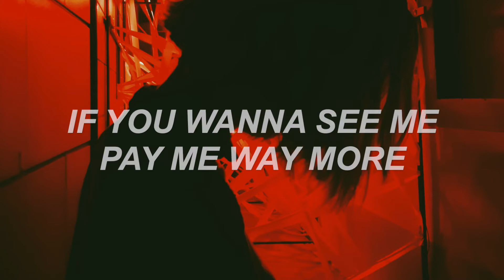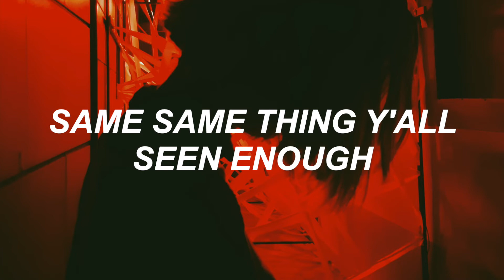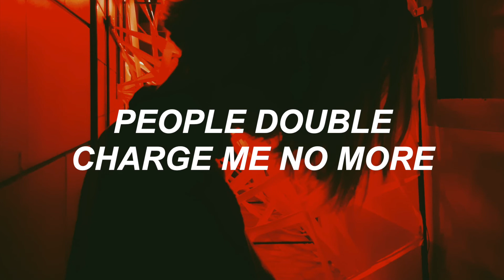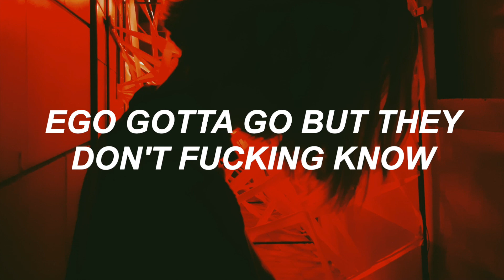no more - mlma // lyrics